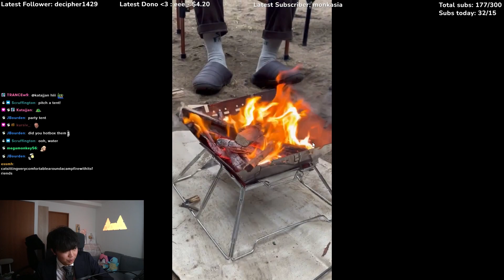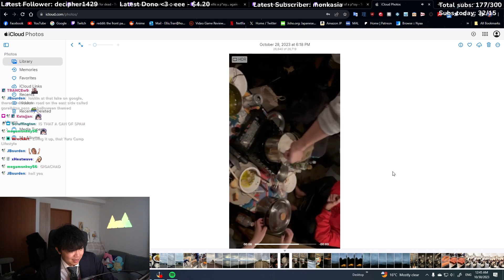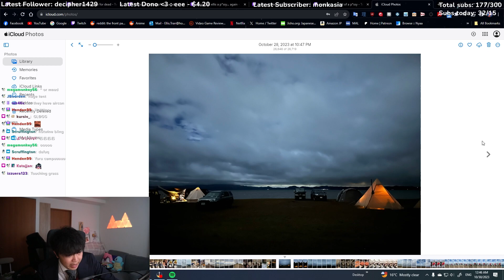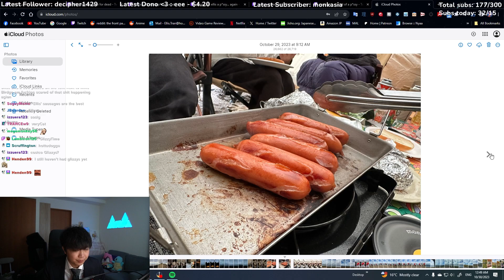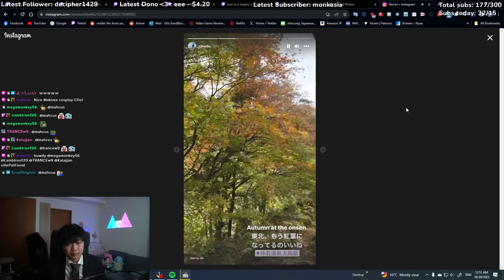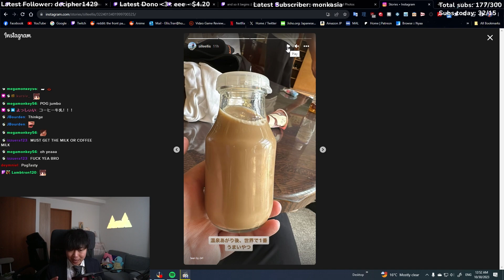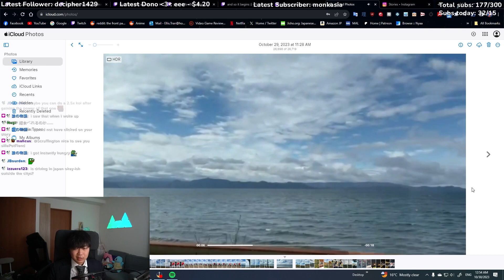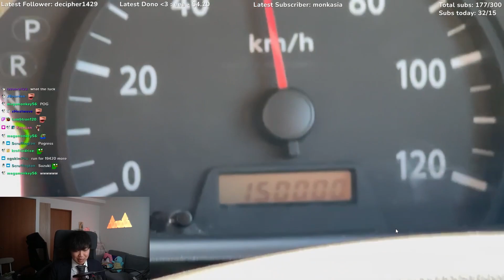Camping in Japan - iCloud Andy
Ellis went camping with some friends in Japan.

Ellis is an American living and working in Tokyo, Japan and streams a variety of games on Twitch.